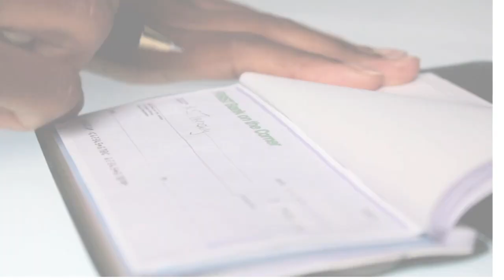When Can Seller Keep Earnest Money-And 7 Ways They Can't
I get all the questions about what earnest money is and when a buyer can and can't keep it. I go through 7 ways a buyer can keep their earnest money after the submit it to a title company when they are under contract on a new home.

Want me to help you buy, sell or invest in real estate?
Reach out!